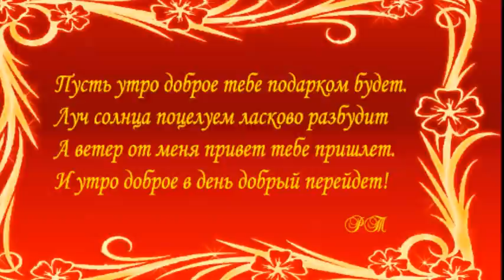фильм Баулина Николая Цыганка пляшет , Шансон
красивый видеоклип